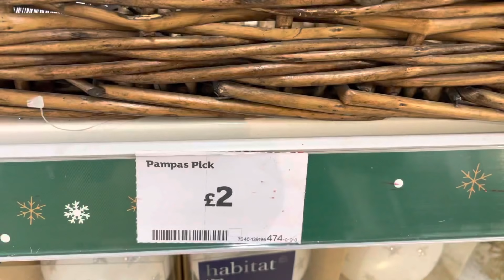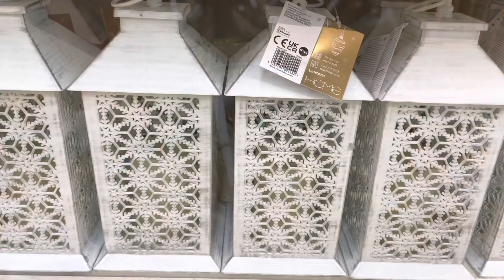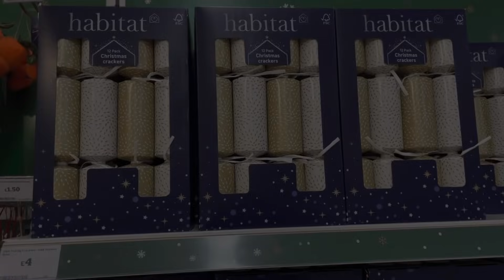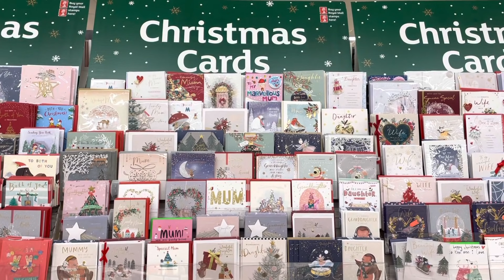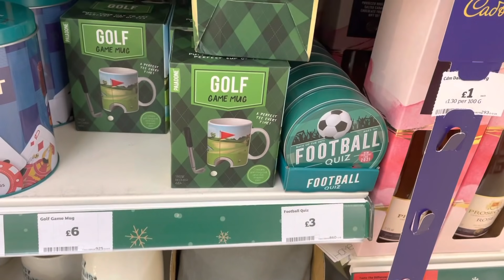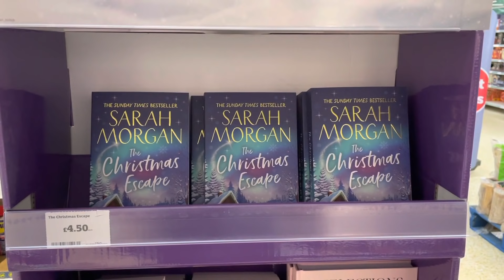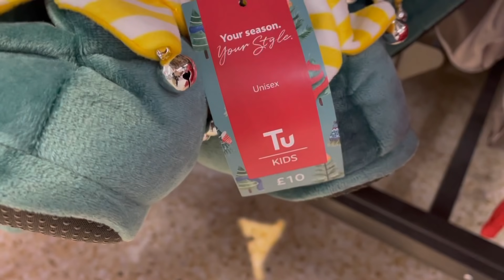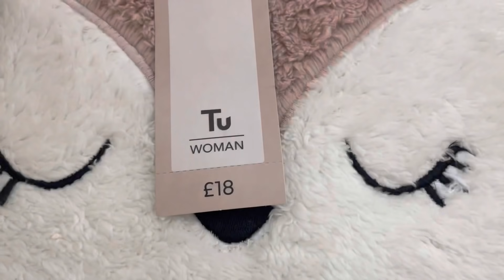NEW IN SAINSBURY'S NOVEMBER2021‼️ CHRISTMAS 2021 | SAINSBURY'S HOME COME SHOP WITH ME | COSY CORNER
HELLO SAINSBURY'S CHRISTMAS 2021!!

Come shop with me at SAINSBURY'S HOME and let's check out what's new in for November 2021.    Sainsbury's is continuing to fill up with all of our festive favourites😍. From the new Christmas 2021 wonderful wreaths to new Christmas 2021 gorgeous gifts!! 🧡

If you also want to update / refresh your home for Autumn 2021 then Sainsbury's Home is the perfect place for home decor.

Well Hello Sainsbury's 2021!!

So grab a hot chocolate or pumpkin spice latte (my favourite!!), get super cosy, relax and enjoy the Sainsbury's Home Christmas 2021 tour.

Carol ❤️❤️